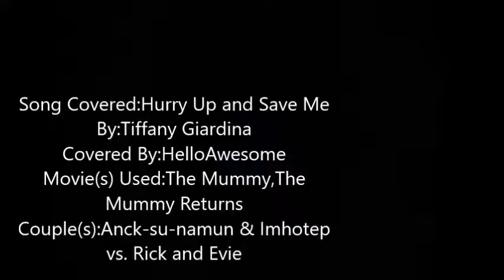The Mummy-Anck-su-namun & Imhotep vs Rick and Evie-Hurry up and Save Me!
Song Covered:Hurry up and Save Me
By:Tiffany Giardina
Covered By:HelloAwesome
Movie(s) Used:The Mummy,The Mummy Returns.
Couple(s):Anck-su-namun and Imhotep vs. Rick and Evie

So I love this franchise,had some trouble loving the third but none the less it is a wonderful love story.Imhotep was a real person so don't confuse the two and so was Anck-su-namun,regaurdless.Imhotep was willing to die for his love and same for Anck-su-namun she died but there were selfish reasons,now Rick and Evie stand on top because they died for one another and showed that love is not a matter of time but the moments of time spent together. This song is perfect because each couple saved one another-xoxoAwesome